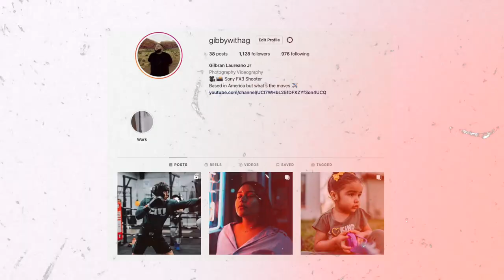COFFEE SHOP SERIES⎜EPISODE 4 Q&A WHY ARE WE DOING THIS? WHY COFFEE?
HIII! Welcome back to another episode of our Coffee Shop Series!! Todays Video is sharing a little bit more of us and why we decided to open up a coffee shop! Hope you like this video and follow along!!

XO ❤︎